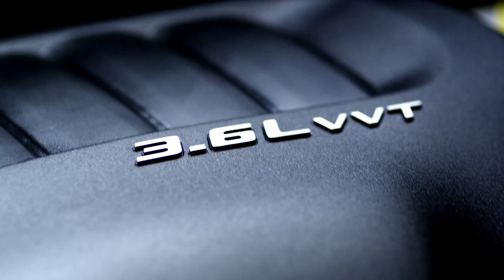Josh Wolf on Dodge Avenger Quality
Josh Wolf reviews the Quality Features of the Dodge Avenger